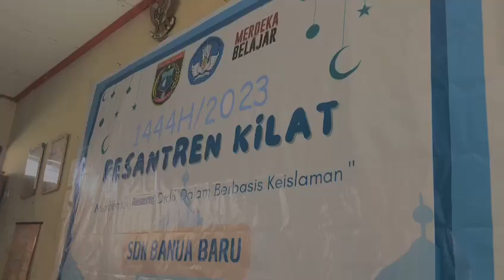hari pertama pesantren kilat SDN BANUA BARU